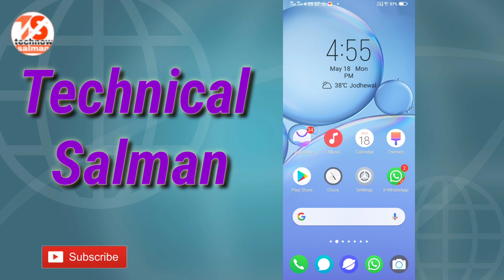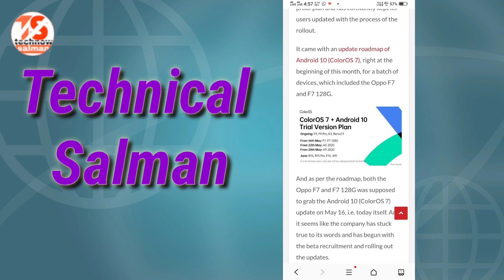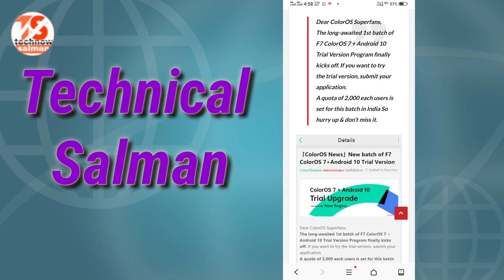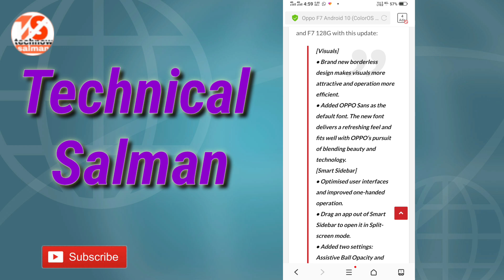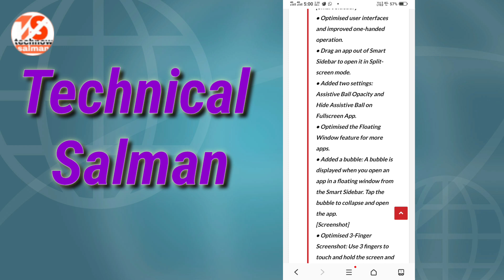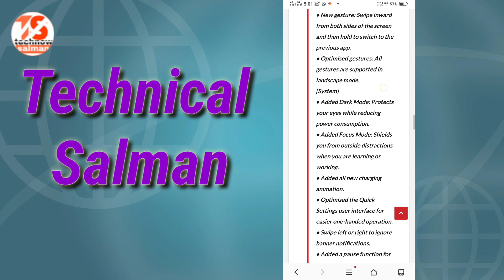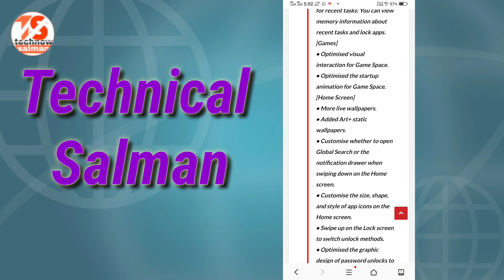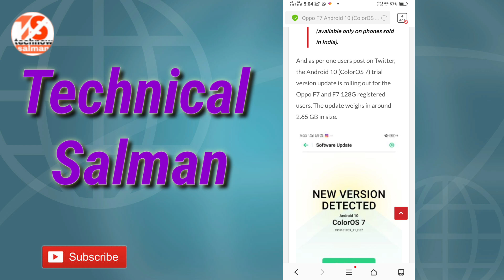Oppo F7 Android 10 ColorOS 7 Beta Update in India Roll out New Update / By 2020 Technical Salman